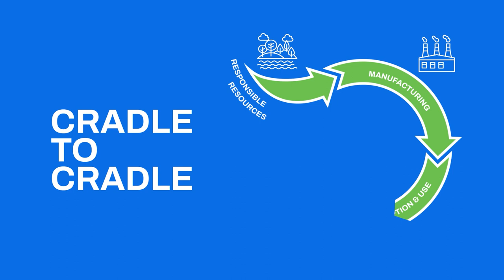What is Cradle to Cradle? Measuring Sustainability Performance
IPG is committed to developing sustainable packaging alternatives that meet the changing needs of the market, as well as customers who consider the environment in their decision-making.

Cradle to Cradle Certified® provides brands with the framework for considering the impact of their actions on the environment and the communities across their value chain.